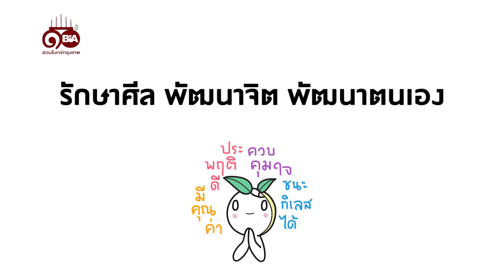ธรรมlife | Ep.28 ธรรมพรปีใหม่